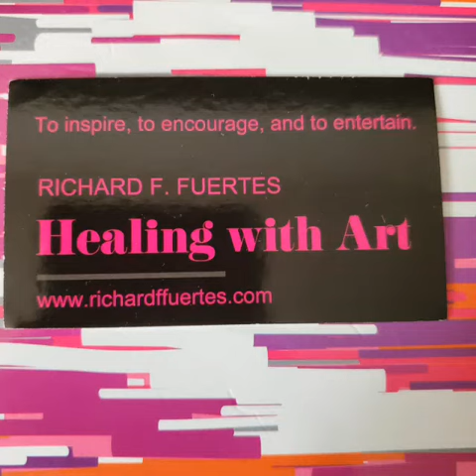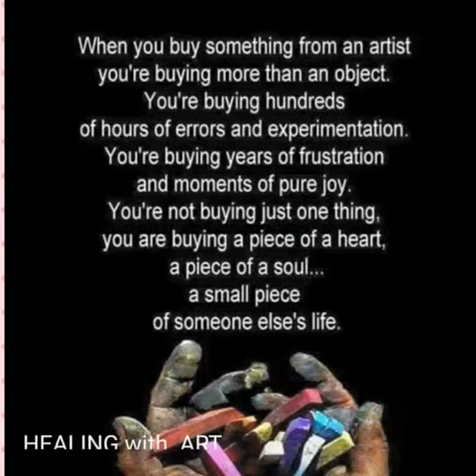"Colors" Healing with Art Chesapeake Central Public Library Chesapeake Virginia USA